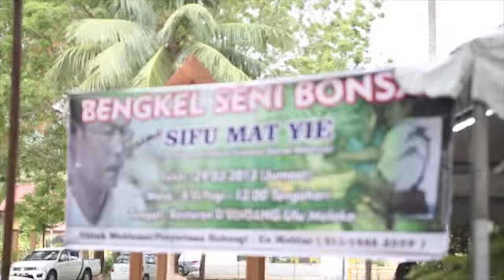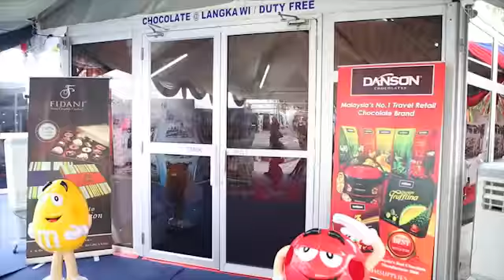Highlight LIMA Tuorism Carnival 2013